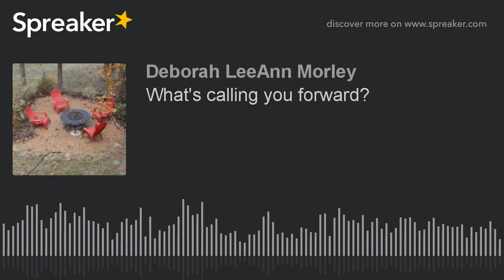What's calling you forward?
The Fall Equinox is upon us.

Its time to take an assessment, an honest look at where we are. Where we want to be.

Who we are. Who we are Be-Coming.

What needs to end? Begin?

What do we want more of? Desire less of?

The Autumnal Equinox is a great lesson in Nature of balance. Light and dark. The changing into a new season. The continuing of the cycle of seasons.

As the leaves fall, it reminds me that I need to clean out, let go, release. The old patterns that are not serving. The foods that don’t make me feel good. The people or clothing that no longer “fit”.

It’s also a wonderful time to review the abundance of what we have created this year. The fruits of our harvest. Sharing in thanks-giving and community.

So what do you want to stop doing?

Start doing?

Stop being?

Start BEing?

A great place to take stock is in your surroundings. Your bank account. Your circle of closest friends and those you spend the most time with.

Are they reflective of you in your Highest and Best?

If not…who would be in that Circle?

Maybe it’s time to create or join a group that reflect You back to YOU. In all your glorious imperfect Perfection and Beauty.

There are Moon Circles. Masterminds. Power Networking groups. Collaborative business meet ups. Conscious Leaders convergences and conferences. Coffee connections and social activist breakfast clubs.

What are you looking to be more of? What support calls you forward into the next up-leveling of YOU?

Lots will be generating underground in the coming months as I revamp in my 2018 offerings. Share what you are looking for, chances are I know a group that just might be a great fit.

Or, let’s co-create something together. I’m all about manifesting and generating what you want to dream into being!

Authentic Leadership Academy